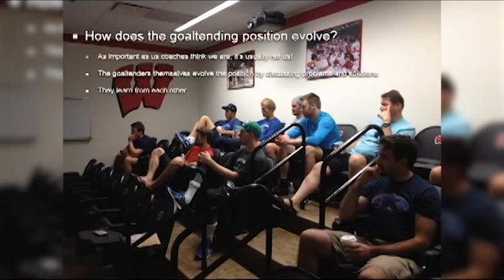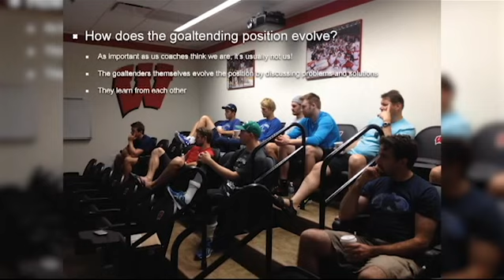Mike Valley - The Continued Evolution of Goaltending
Ice Hockey Coaching Videos, Tips and Drills from the Pros

Are goalies weird? Mike Valley doesn’t think so. In fact he says the first step head coaches need to take in developing a relationship with their goaltender, is to start by speaking to them the same way they do the other players. Mike has travelled all over the world to work with the most respected goalie coaches on the planet and uncover the latest techniques and teaching methods. In his presentation Mike walks you through the evolution of the most important position on the ice.